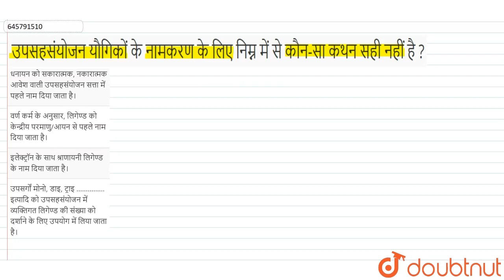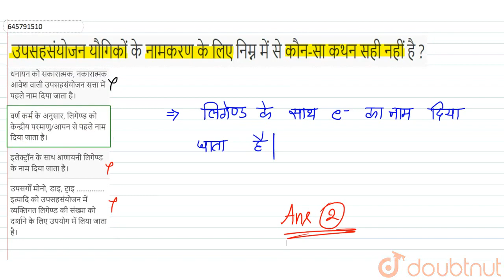उपसहसंयोजन यौगिकों के नामकरण के लिए निम्न में से कौन-सा कथन सही नहीं है ? | CLASS 12 | उपसहसंयोज...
उपसहसंयोजन यौगिकों के नामकरण के लिए निम्न में से कौन-सा कथन सही नहीं है ?
Class: 12
Subject: CHEMISTRY
Chapter: उपसहसंयोजन यौगिक
Board:NEET

👉 Have Any Query? Ask Us.